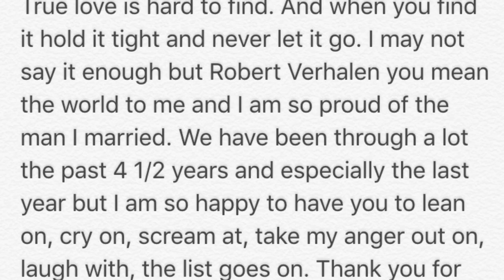January 8, 2016